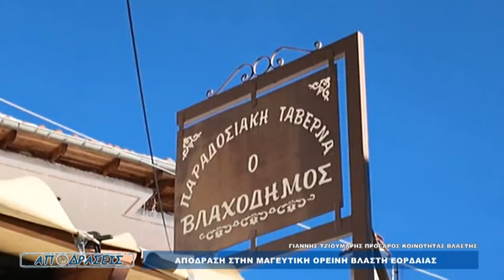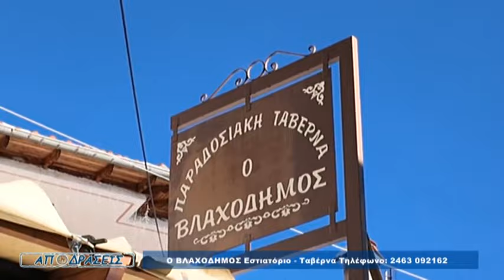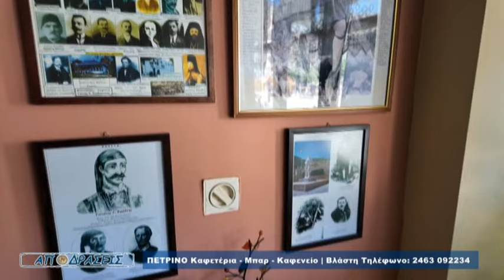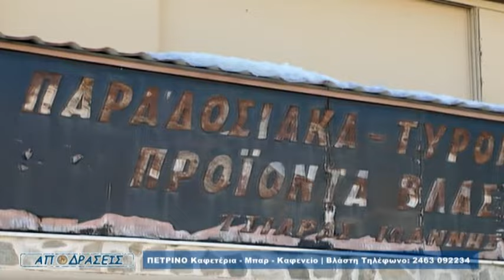ΑΠΟΔΡΑΣΕΙΣ ΣΤΗΝ ΟΡΕΙΝΗ ΒΛΑΣΤΗ ΕΟΡΔΑΙΑΣ